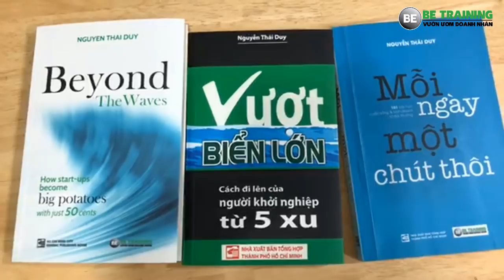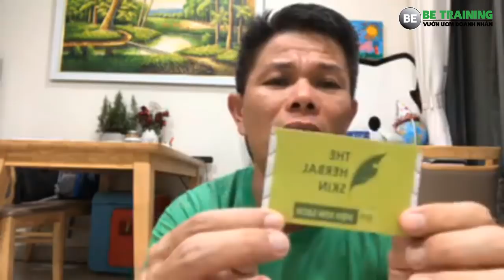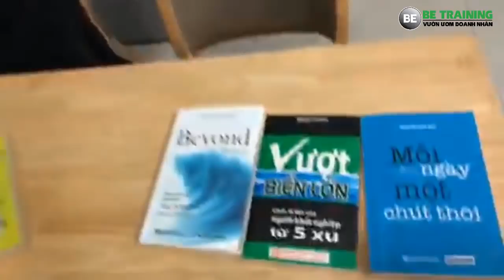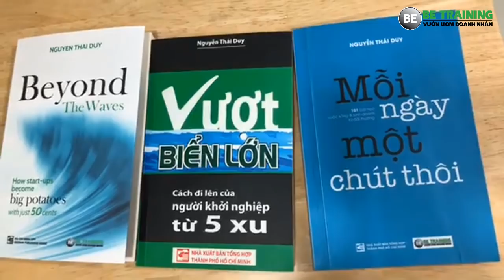10 cạm bẫy có thể đang đợi bạn - Bài 245